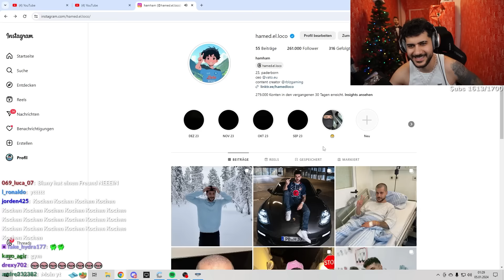HIER STINKT ES! GYM SIMULATOR #2